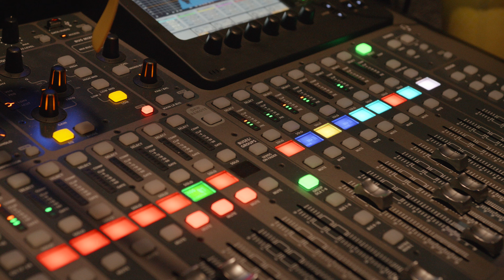Raider Network - Documentary Film Trailer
Jackson Academy Raider Network